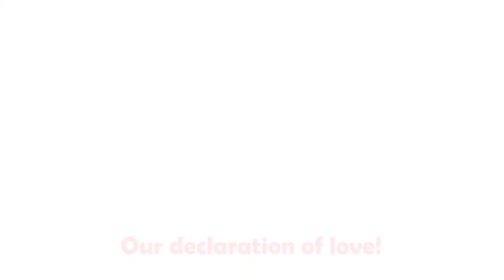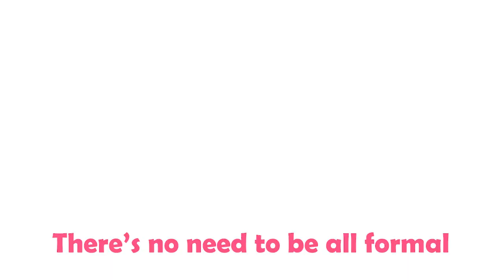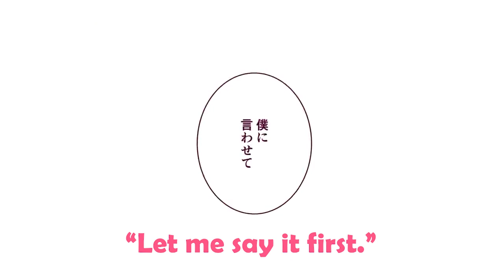(HoneyWorks) Our Declaration of Love! ft. Juri Hattori (English Subtitles)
Do you want to know more about this couple? Check out their playlist on my channel!

ORIGINAL TITLE:
Uchira, Koibitosengen! / うちら、恋人宣言！

Kodai's rizz will never cease to amaze me
JURIKOU STAY WINNING

Juri's CV: Ayane Sakura (佐倉綾音)